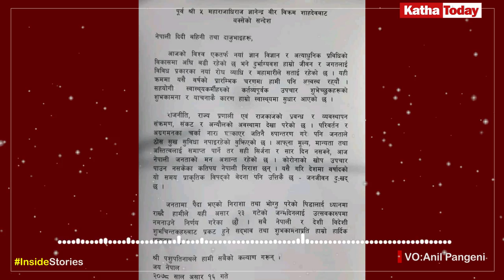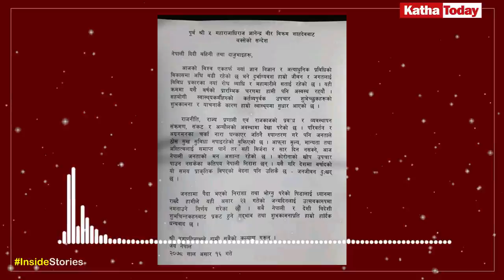Gyanendra Shah (Ex-King) won't Celebrate his Birthday ! जन्मदै ज्योतिषीले यस्तो अनिष्ट हुन्छ भनेका ?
Sources/Credit:
Motion/design credit - OMER J STUDIO,Pexels,

Katha Today Youtube Channel is authorized to upload this video. Using our video report on other channels or platforms by giving proper credit is considerable. But uploading a full video without using your own creativity and effort is not entertaining.

Thanks!